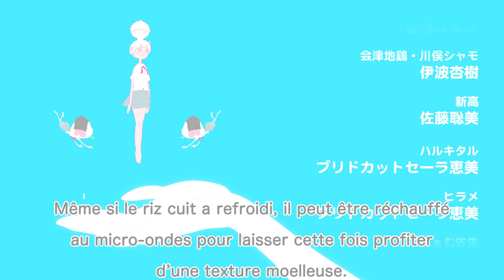You Can Enjoy! « L’histoire du grain de Ten-no-Tsubu »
Afin de présenter au monde les charmes des produits agricoles venant de la préfecture de Fukushima, « You Can Enjoy! » est une douce comédie tranquille et déjantée, décrivant légèrement d’une façon assez surréaliste chacun des elfes produits agricoles qui étudient au Campus Ferme de Happy Island en attendant de se faire expédier.

Le menu pour cette fois-ci, c’est « L’histoire du grain de Ten-no-Tsubu ».

On s’occupe de dégager tous ensemble la neige dans le jardin du Campus Ferme.
Tout le monde a faim, et c’est le moment où ils s’embarquent dans de délicieux délires !
Cependant, en ce qui concerne la petite Akatsuki qui cette-fois n’a pu entrer facilement dans ce cercle d’ami,
c’est bien dommage après avoir autant travaillé dur...
N’hésitez pas à y jeter un coup d’œil !

Production Animation : Fukushima GAINAX
Récit original, script et réalisation : Yoshinori Asao
Design personnages, direction photographie et conte: Ryōzō Ōminato

Distribution
Akatsuki (pêche) : Aya Uchida
Ten-no-Tsubu (riz) : Nana Mizuki
Bœufs de Fukushima Shige & Mitsuko (bœufs) : Hōko Kuwashima
Nameko N1 (champignon) : Sumire Uesaka
Aiko (tomate cerise) : Saki Fujita
Power Green (concombre) : Haruka Yoshimura
Poulet d’Aizu et shamo de Kawamata (poulets fermiers) : Anju Inami
Hirame (cardeau hirame) : Sarah Emi Bridcutt
Maître Farm : Yūki Kaji

Thème principal : « Tabechattatte iinoni na ! （You Can Enjoy!）»
Composition / Arrangement: Kenichi Yanai et Yūsuke Nakamura
Paroles: Yoshinori Asao
Chanson: Suu (SILENT SIREN)